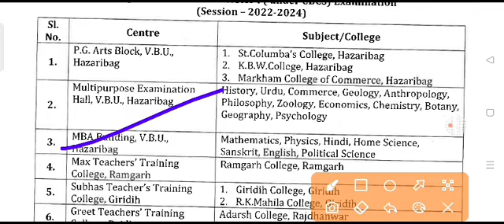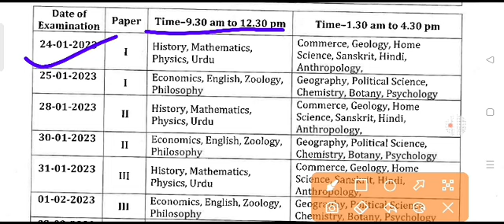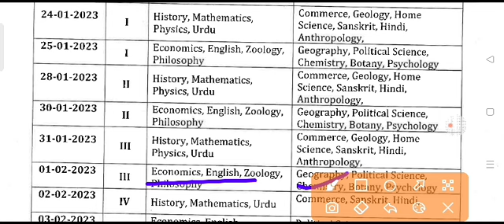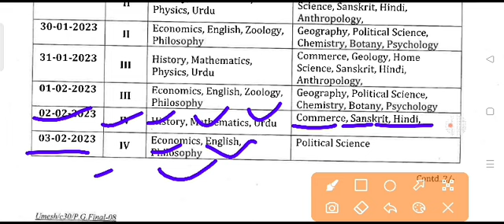vbuhazaribag pg sem1 exam rutine exampattern2023 vbuhazaribag important notice vbuhzb question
bbmku sem4 mathematicalEco SEM4#mathematical#economics#importantquestions#economics#syllabus#eco#
 honours
economics sem4 inter relationships among total marginal and average cost
economics sem4 application of maxima and minimum in economics
bbmku sem4 it cost function then find out average cost and minimum cost also proved that when average cost is maximum
computer the inverse of matrix mathematical economics important question
solve the following equation with the help of grammar rule bbmk important question paper semester for economics honours
bbmku sem4 how price is determine and under Monopoly important question